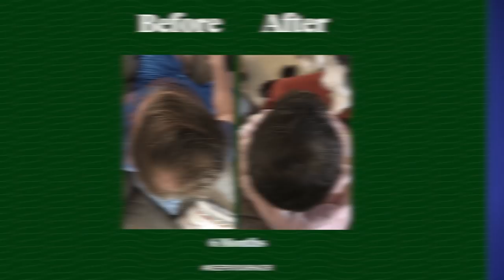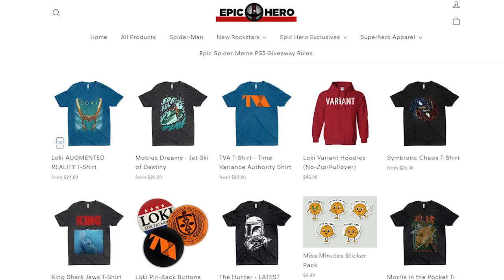Doctor Strange Multiverse of Madness Trailer TVA & Darkhold Easter Eggs!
Doctor Strange in the Multiverse of Madness featuring the TVA from Loki and the Darkhold from WandaVision?

Doctor Strange in the Multiverse of Madness trailer breakdown! New clues have been discovered pointing to the TVA's possible involvement in Multiverse of Madness, as well as Doctor Strange's true conflict with the Scarlet Witch Wanda Maximoff! Erik Voss gives a deeper look at the Multiverse of Madness trailer to explain what we missed!

Brendan Langdon
Cody Anderson
Dan Woodson
LookNoHands
Karen Wang
O. Grometto
Pony Stark
Rick Denmon
RXJedi

Producer: Zach Huddleston
Producer: Brandon Barrick
Writer: Erik Voss
Writer/Host: MasterTainment
Post Production Supervisor: Riley Auskelis